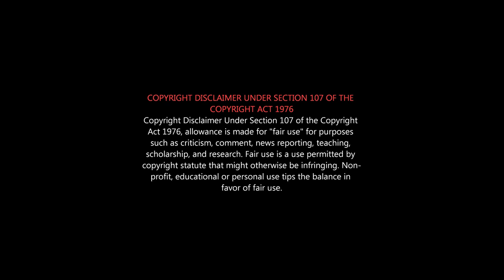OH MY DOG roast | Oh My Dog Movie ROAST | சூர்யா எடுத்த நாய் படம் | Surya & Arun Vijay Family Story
'ஓ மை டாக்'  குழந்தைகளுக்கு புடிக்குமாம்...
எப்படி எல்லாம் கம்பி கட்றானுங்க பாருங்க...

OH MY DOG ROAST Review

 Arun Vijay | Mahima Nambiar | Vinay | Arnav Vijay | KaKis Talkies

Oh My Dog is a 2022 Tamil drama movie, directed by Sarov Shanmugam.
Starring Arun Vijay,Vijayakumar and Arnav.

Written & directed by Sarov Shanmugam
Produced by Jyotika & Suriya